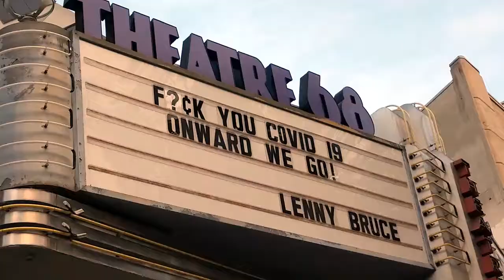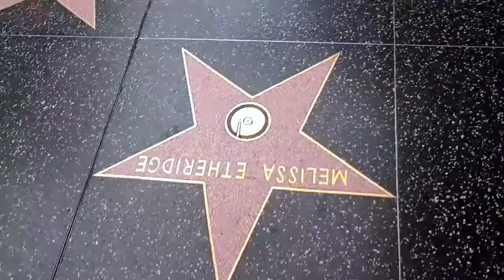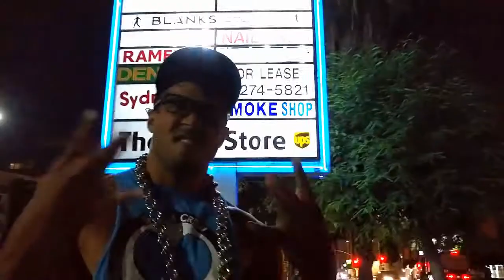Platinum Max - HOLLYWOOD [Music Video/VLOG]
Follow along on "Platinum" Max Caster's trip to Los Angeles.